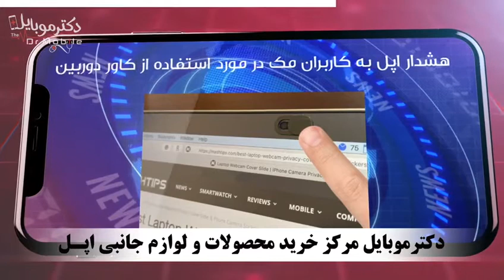اخبار مرداد ماه ۱۳۹۹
فروشگاه و مرکز فوق تخصصی تلفن های همراه دکتر موبایل📱⌚️🔧⚙️
1️⃣شعبه مرکزی:گلسار-نبش خیابان ۱۰۹
📞۰۱۳-۳۲۱۱۰۱۹۴

2️⃣شعبه ۲:گلسار -خیابان ۱۰۸-جنب درب ورودی باشگاه
📞۰۱۳-۳۲۱۱۸۱۴۹

3️⃣شعبه ۳:گلسار-بلوارگیلان-خیابان ۱۷۲
📞۰۱۳-۳۳۷۷۰۱۹۳

4️⃣شعبه ۴:بلوار مدرس -هایپر مارکت احمدی-غرفه دکترموبایل

5️⃣شعبه ۵: منظريه-چهار راه وليعصر-جنب شيريني پاپيون
📞۰۱۳-۳۳۳۳۰۷۴۴